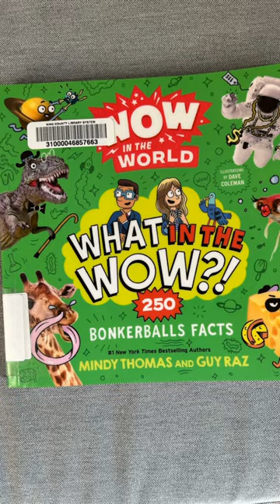Books ( creds to @MeMe._.709 ) Books ￼